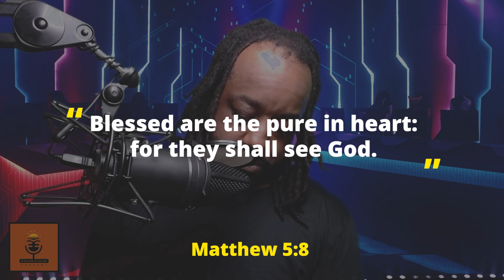Two Minute Tuesday 1/3/2023